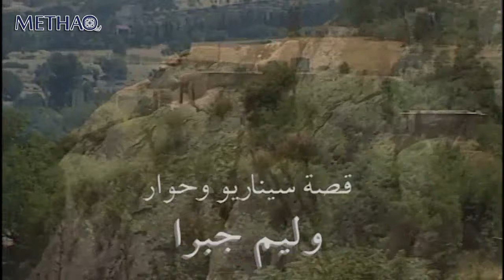مسلسل صراخ الصمت الحلقة 6 السادسة - بطولة يارا صبري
مسلسل# صراخ_الصمت

مسلسل اجتماعي
20 حلقة اخراج مازن الكايد عواملة

بطولة
سلوى سعيد
ماهر صيليبي
عبير شمس الدين
يارا صبري
لينا حوارنة